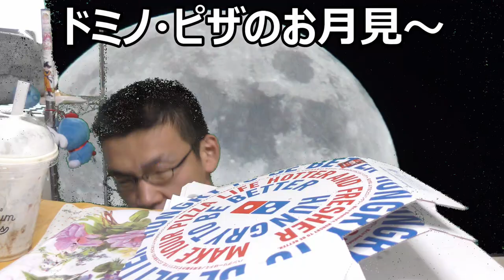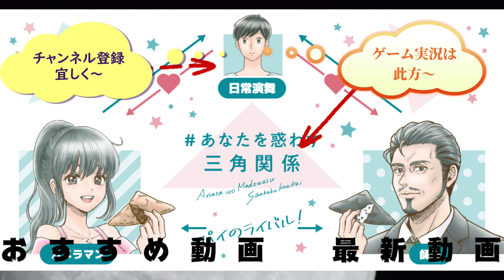ドミノ・ピザのお月見ピザ二種類とチーズピザ、ケーキシェイクでお月見してみた。バーガーとは又違った良さがありますね！！ ドミノ・ピザ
ドミノ・ピザが限定販売しているお月見ピザ二種類とチーズたっぷりピザで一足早くお月見してみました！！
バーガーは毎年の風物詩ですが、ピザは又違った味わいがありますね！！